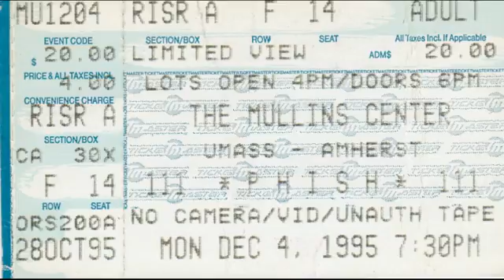2.3 | 1995.12.04 - Ya Mar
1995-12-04 Mullins Center, Amherst, MA